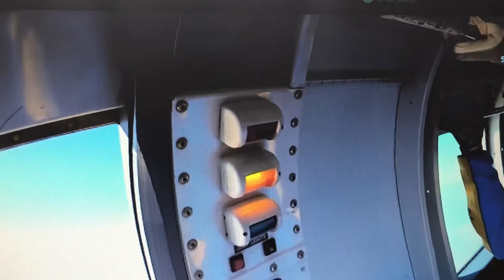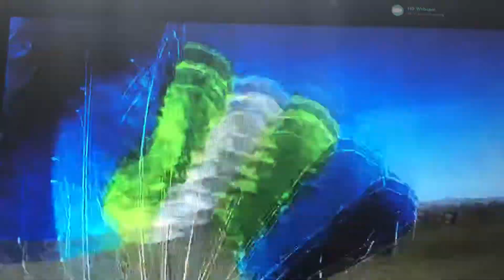A massive tick of the fabulist do a skydive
Huge Adrenaline rush, a brilliant experience